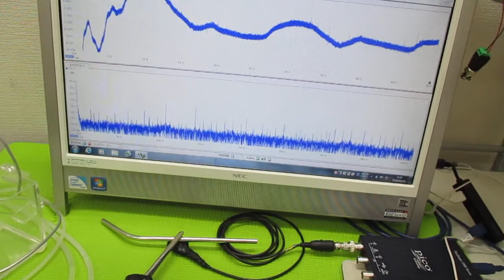オリジナル超音波実験 ultrasonic-labo